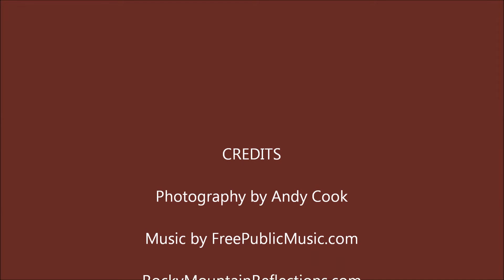Arches and Canyonlands Photo Workshop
Arches and Canyonlands National Parks Photography Workshop, Dead Horse Point